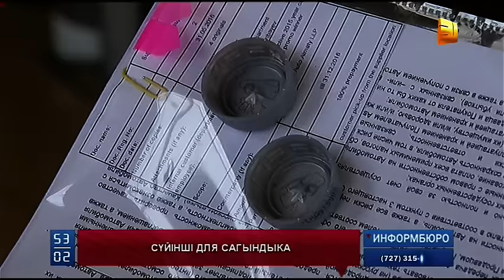Строитель из Астаны стал обладателем новенького автомобиля от Coca‐Cola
Очередной счастливчик! Мечта о собственном авто стала реальностью. Строитель из  Астаны Сагиндык Исмаилов  стал обладателем новенького  автомобиля от  Coca‐Cola.